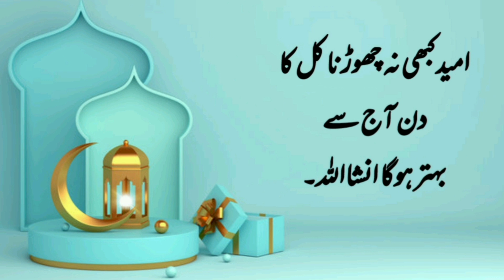Kabhi Kabhi Taklif Ayesi Bhi Hoti Hai | Islamic Quotes motivation | Islamic Poetry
You're Quires
 Islamic Quotes motivation
islamic quotes
motivational quotes
islamic quotes in urdu
quotes
urdu quotes
urdu quotes islamic
inspirational quotes
islamic motivation quotes
quotes about life
islamic quotes about motivation
motivational islamic quotes
islamic quotes videos islamic quotes about life
best motivational quote in urdu
islamic quote

MY EQUIPMENTS:
Boy Mic